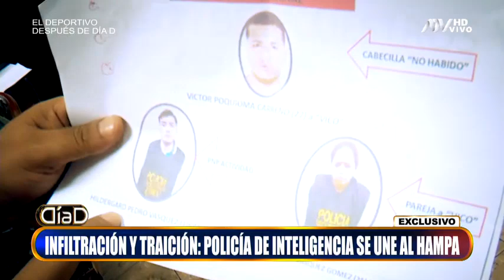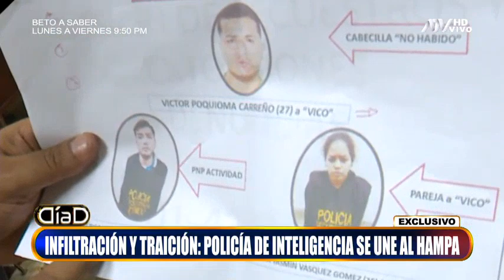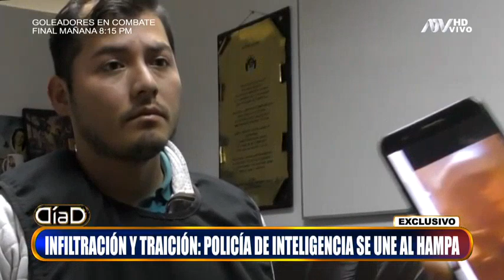Infiltración y traición: Policía de inteligencia se une al hampa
Un caso que ha sido como un puñalada para la policía nacional. Hildergard Vasquez, un suboficial que trabajaba en el área de inteligencia, con su arma de reglamento y vistiendo el uniforme, cometía atracos. Sus propios compañeros de armas se encargaron de recolectar las pruebas y fue sorprendido casi infraganti. Un traidor de la institución que terminó capturado. Fue consultado por sus actos ilícitos mientras se le mostraba evidencia audiovisual.